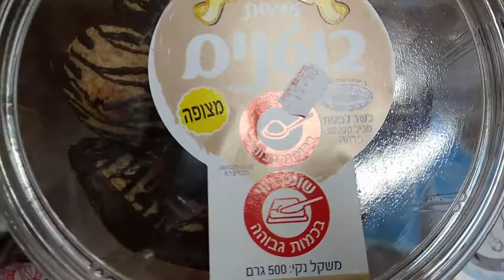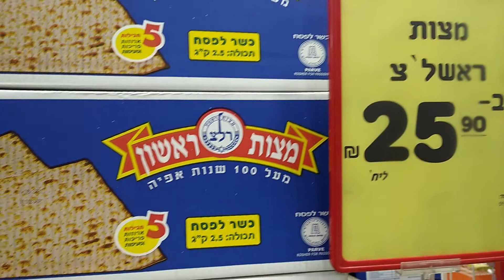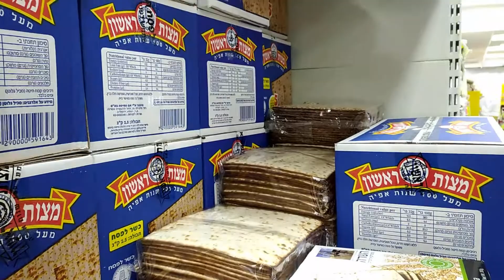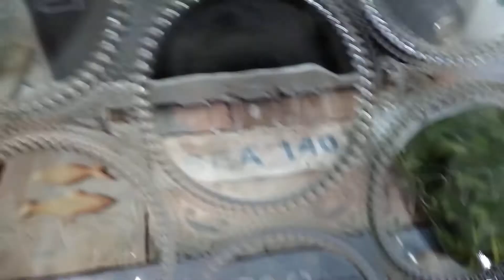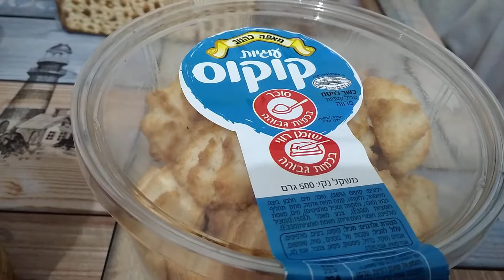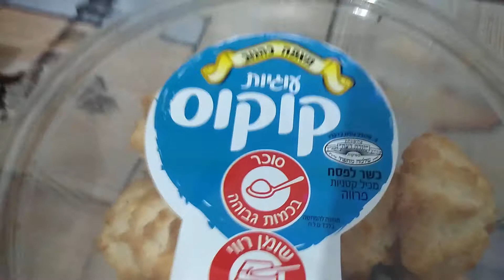Песах в Израиле. Как готовятся магазины. Блюдо на Песах с разными символами